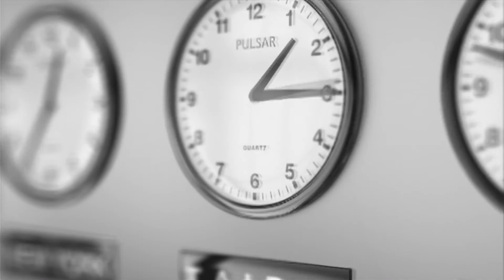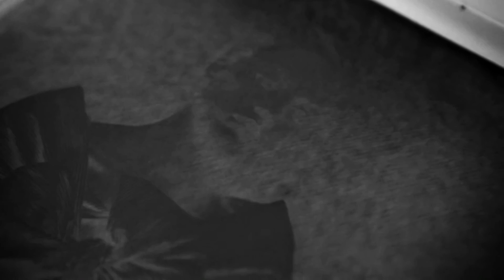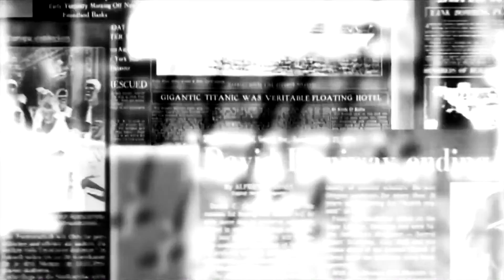Vektroid | He Wanted to Read the Mind of God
Music by Vektroid @ .. Taken from the album [S27​-​069] Sectioned V2​.​0 by Section 27 @ .. Full Color Emotion @

Jason Fox @ Full Color Emotion